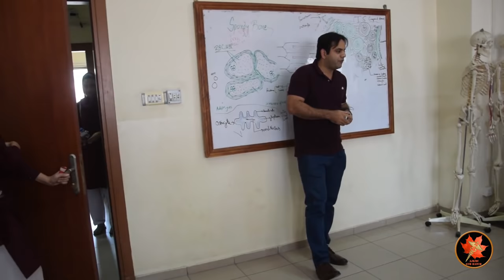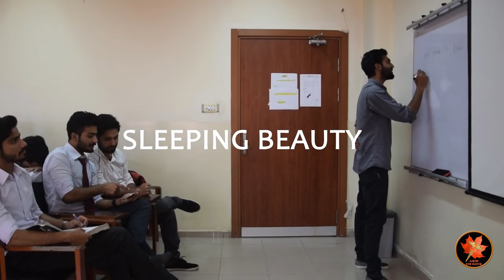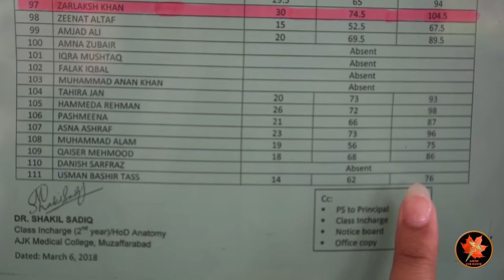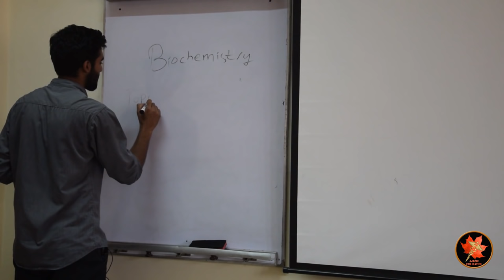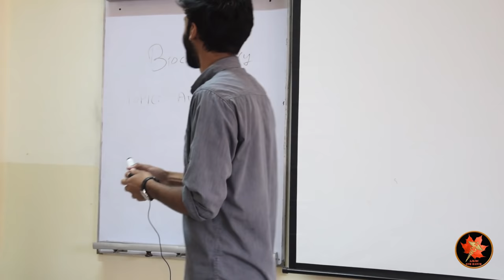AJKMC | Welcome Video 2018 | AJKMC 6th BATCH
Here is the welcome video for class of 2022 by AJKMC6th BATCH.
Special thanks to mediateam.